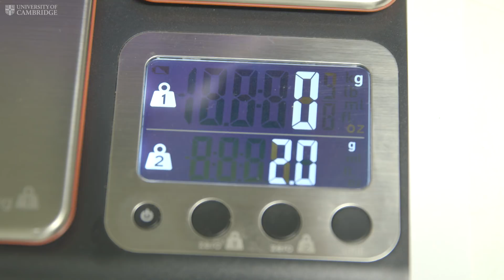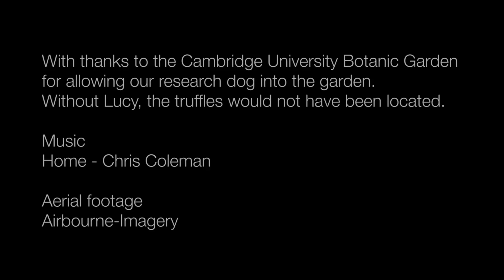Illuminating the hidden kingdom of the truffle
Truffles are one of the world’s most expensive ingredients, and also one of the most mysterious. Now, with the help of a 170-year-old ‘living laboratory’, and a dog called Lucy, researchers hope to unearth new understanding of the secret life of these underground delicacies.